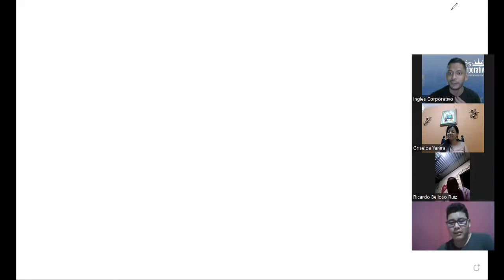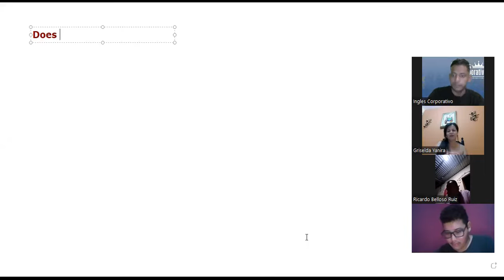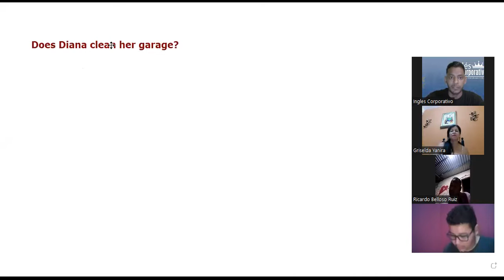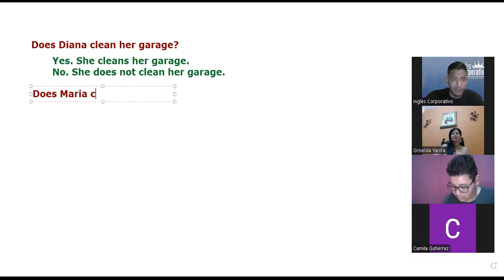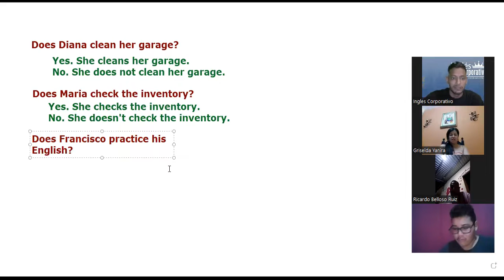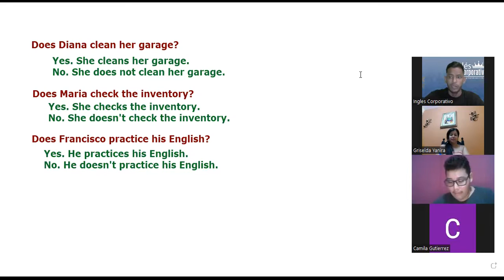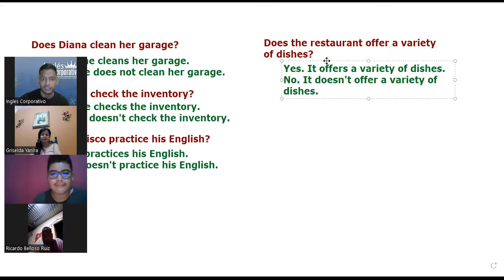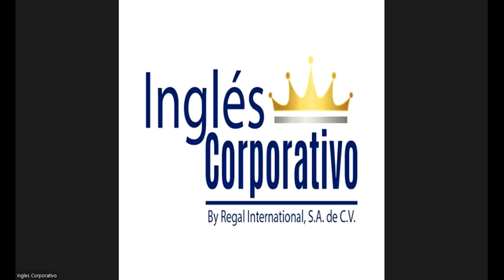SESION 16-16.05.23-ORDEN DE INICIO-SIGARAN-REVIEW - PART II